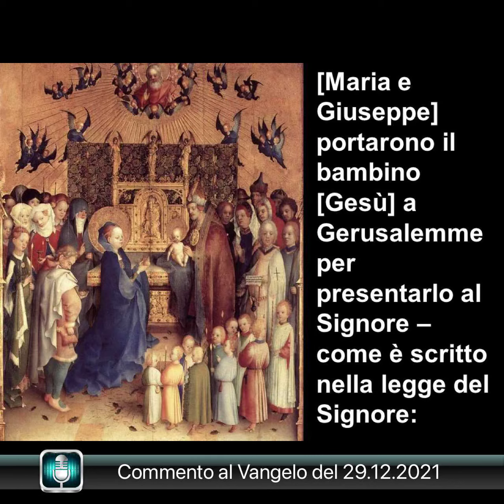Commento al Vangelo del 29.12.2021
Buona giornata 🙏 . Amici di Gesù.

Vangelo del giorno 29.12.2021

Prima Lettura
Chi ama suo fratello, rimane nella luce.
Dalla prima lettera di san Giovanni apostolo
1Gv 2,3-11

Figlioli miei, da questo sappiamo di avere conosciuto Gesù: se osserviamo i suoi comandamenti.
Chi dice: «Lo conosco», e non osserva i suoi comandamenti, è bugiardo e in lui non c'è la verità. Chi invece osserva la sua parola, in lui l'amore di Dio è veramente perfetto. Da questo conosciamo di essere in lui. Chi dice di rimanere in lui, deve anch'egli comportarsi come lui si è comportato.
Carissimi, non vi scrivo un nuovo comandamento, ma un comandamento antico, che avete ricevuto da principio. Il comandamento antico è la Parola che avete udito. Eppure vi scrivo un comandamento nuovo, e ciò è vero in lui e in voi, perché le tenebre stanno diradandosi e già appare la luce vera.
Chi dice di essere nella luce e odia suo fratello, è ancora nelle tenebre. Chi ama suo fratello, rimane nella luce e non vi è in lui occasione di inciampo. Ma chi odia suo fratello, è nelle tenebre, cammina nelle tenebre e non sa dove va, perché le tenebre hanno accecato i suoi occhi.

R. Gloria nei cieli e gioia sulla terra.
Cantate al Signore un canto nuovo,
cantate al Signore, uomini di tutta la terra.
Cantate al Signore, benedite il suo nome. R.

Annunciate di giorno in giorno la sua salvezza.
In mezzo alle genti narrate la sua gloria,
a tutti i popoli dite le sue meraviglie. R.

Il Signore ha fatto i cieli;
maestà e onore sono davanti a lui,
forza e splendore nel suo santuario. R.

Alleluia, alleluia.

Luce per rivelarti alle genti
e gloria del tuo popolo, Israele.

Alleluia.

Vangelo
Dal Vangelo secondo Luca
Lc 2,22-35

Quando furono compiuti i giorni della loro purificazione rituale, secondo la legge di Mosè, [Maria e Giuseppe] portarono il bambino [Gesù] a Gerusalemme per presentarlo al Signore - come è scritto nella legge del Signore: «Ogni maschio primogenito sarà sacro al Signore» - e per offrire in sacrificio una coppia di tortore o due giovani colombi, come prescrive la legge del Signore.
Ora a Gerusalemme c'era un uomo di nome Simeone, uomo giusto e pio, che aspettava la consolazione d'Israele, e lo Spirito Santo era su di lui. Lo Spirito Santo gli aveva preannunciato che non avrebbe visto la morte senza prima aver veduto il Cristo del Signore. Mosso dallo Spirito, si recò al tempio e, mentre i genitori vi portavano il bambino Gesù per fare ciò che la Legge prescriveva a suo riguardo, anch'egli lo accolse tra le braccia e benedisse Dio, dicendo:
«Ora puoi lasciare, o Signore, che il tuo servo
vada in pace, secondo la tua parola,
perché i miei occhi hanno visto la tua salvezza,
preparata da te davanti a tutti i popoli:
Il padre e la madre di Gesù si stupivano delle cose che si dicevano di lui. Simeone li benedisse e a Maria, sua madre, disse:
«Ecco, egli è qui per la caduta e la risurrezione di molti in Israele e come segno di contraddizione - e anche a te una spada trafiggerà l'anima -, affinché siano svelati i pensieri di molti cuori».